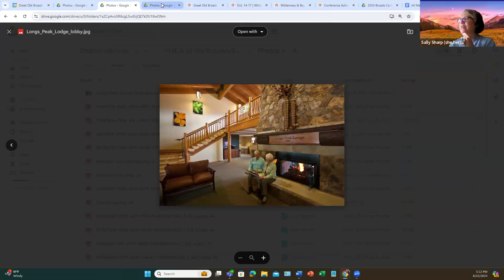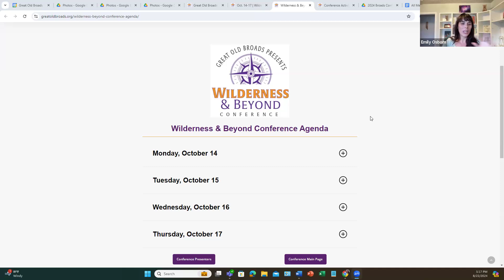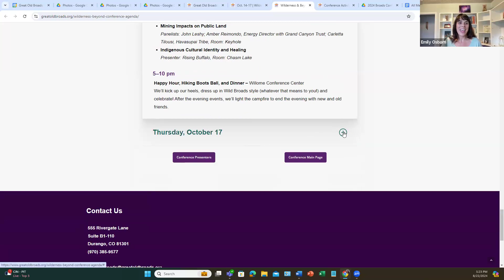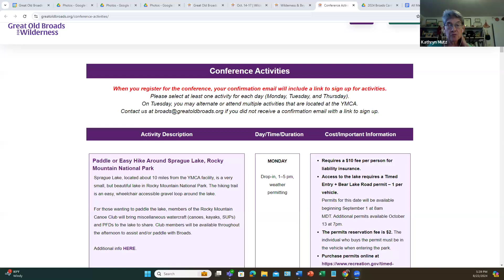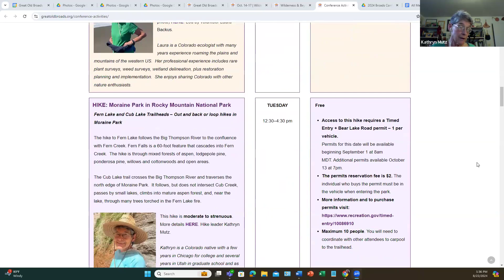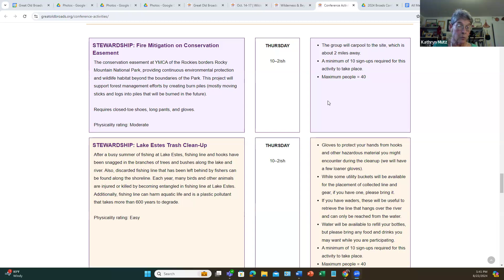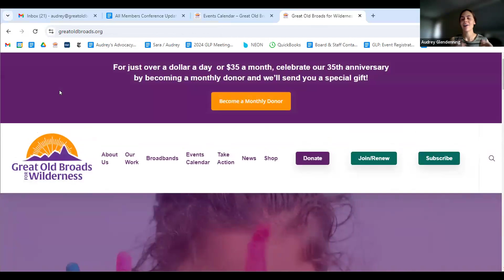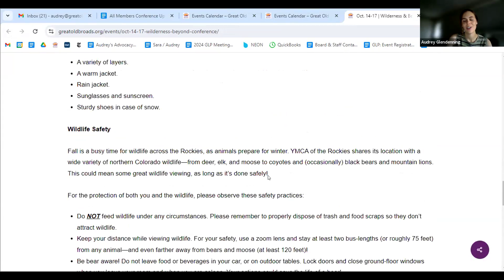Wilderness and Beyond Conference Updates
Learn all about Broads' Wilderness and Beyond Conference happening October 2024.